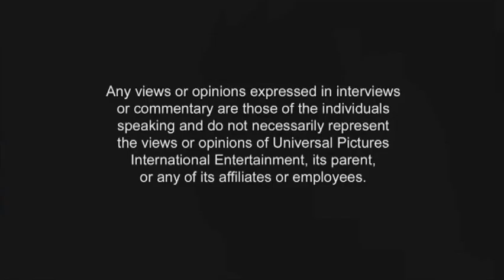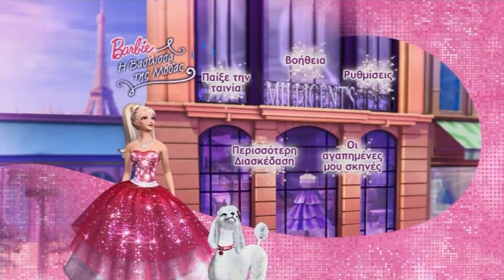Μπάρμπι: Η βασίλισσα της μόδας | DVD μενού